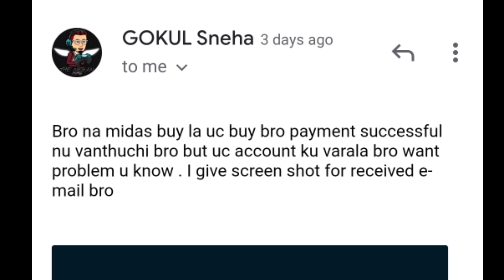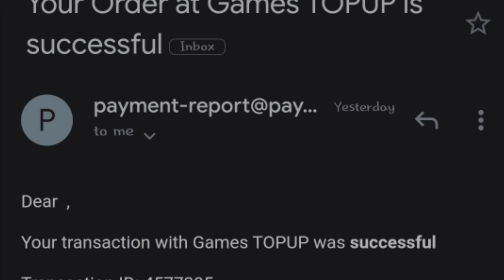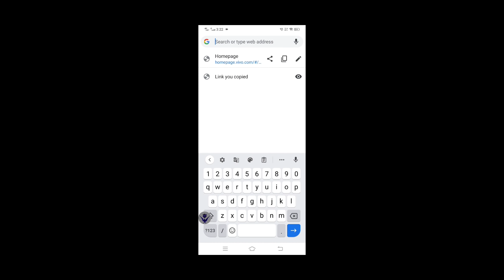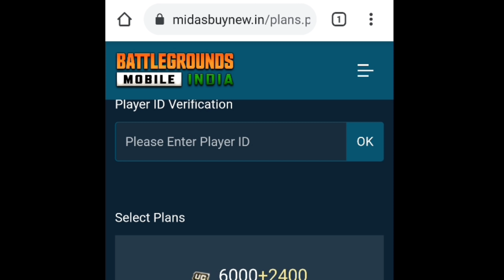BATTLEGROUNDS MOBILE INDIA MIDASBUY UC PURCHASE OFFER ? | FREE REWARDS ? | TYSON NOOB GAMER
BATTLEGROUNDS MOBILE INDIA MIDASBUY UC PURCHASE OFFER ? | FREE REWARDS ?

Related Search :

1. Battlegrounds Mobile India (BGMI) Uc Purchase Problem
2. Uc Not Showing In Bgmi
3. How to purchase uc in Battleground Mobile India
4. How to purchase uc in bgmi
5. Bgmi uc purchase failed issue
6. Bgmi uc purchase failed problem
7. Bgmi uc not available